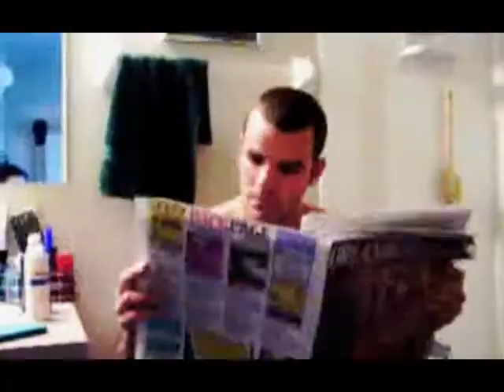BATMAN (60's Remake)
Featuring Jose Acevedo, Jacob Yanowitz,Jon and Jason Gore